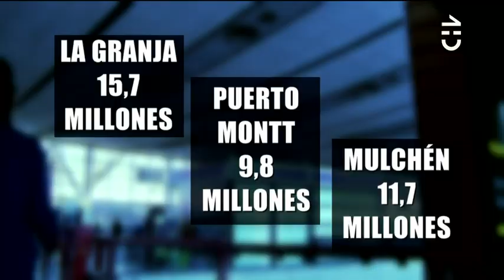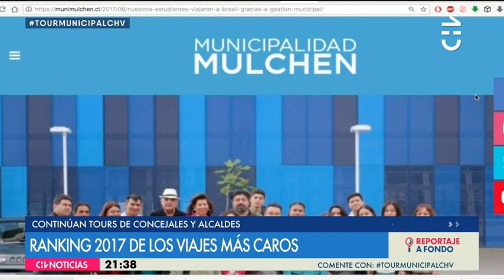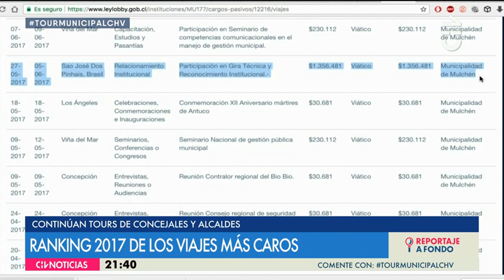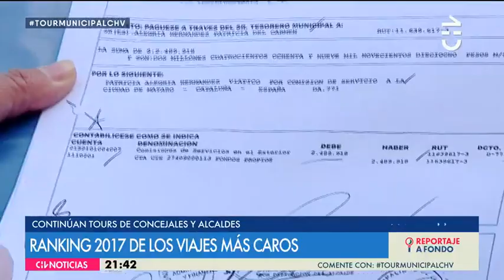El ranking de los viajes más caros de alcaldes y concejales en 2017 - Chilevisión Noticias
Sólo durante 2017 los municipios de todo el país gastaron más de 14 millones de dólares en viáticos para alcaldes y concejales, los cuales viajaron más de 12 mil 300 veces.